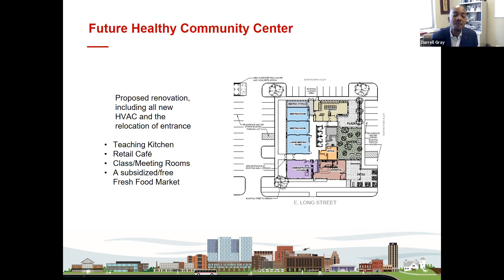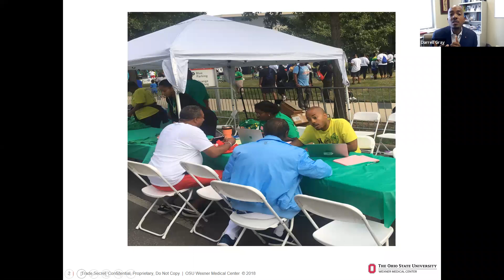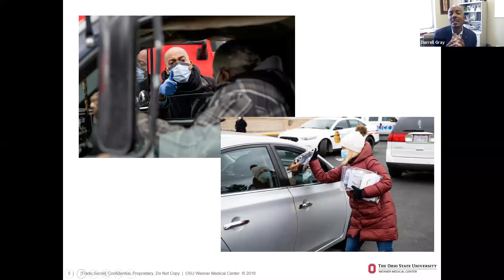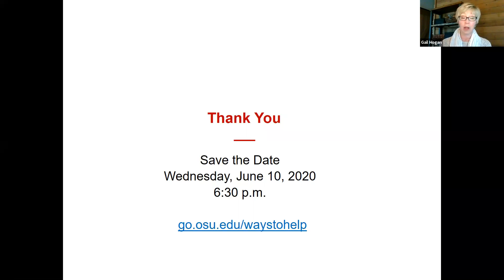COVID-19: From the Front Lines (May 27, 2020)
COVID-19: From the Front Lines is a weekly virtual event series about the pandemic and The Ohio State University Wexner Medical Center’s preparedness, impact and response efforts. This virtual discussion features leaders, experts and featured guests from The Ohio State University in a virtual discussion hosted by Gail Hogan with up‑to‑the‑minute coronavirus updates.

Speakers include:
• Peter Mohler, PhD, Chief Scientific Officer, The Ohio State University Wexner Medical Center, Vice Dean for Research, College of Medicine, Director, Davis Heart & Lung Research Institute, Professor, Departments of Physiology & Cell Biology and Internal Medicine, John H. and Mildred C. Lumley Chair in Medicine
• Timothy Pawlik, MD, MPH, PhD, Professor and Chair, Department of Surgery, The Ohio State University Wexner Medical Center, The Urban Meyer III and Shelley Meyer Chair for Cancer Research
• Darrell M. Gray, II, MD, MPH, FACG, Division of Gastroenterology, Hepatology and Nutrition, The Ohio State University Wexner Medical Center, Associate Professor of Internal Medicine, College of Medicine

This webinar was presented and recorded on May 27, 2020.